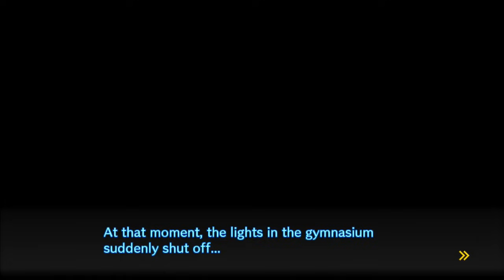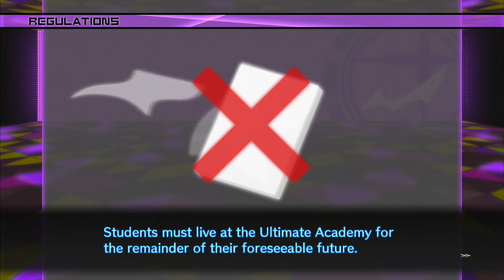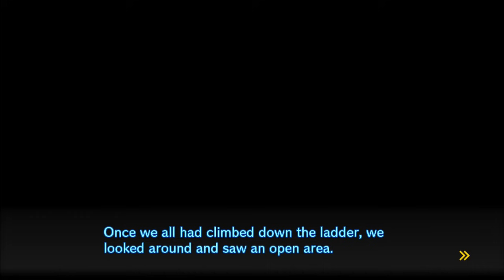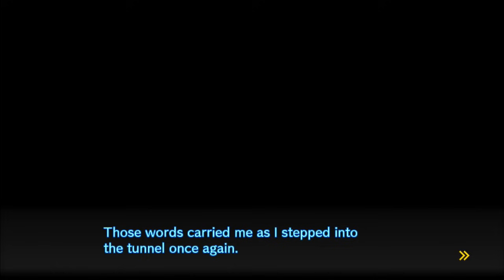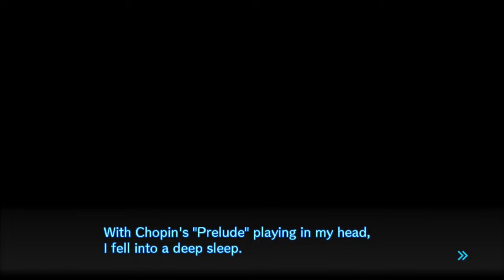DEATH ROAD OF DESPAIR - Let's Play - Danganronpa V3: Killing Harmony - Part 3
The game used is Danganronpa V3: Killing Harmony